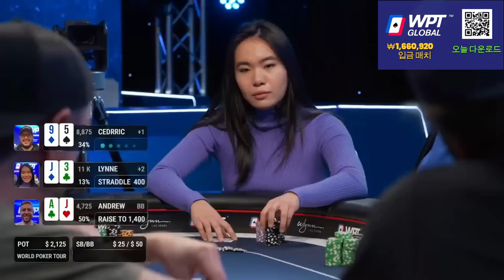WPT $25/$50 Vlogger Cash Game - Lynne Ji Goes All In!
If you missed our live stream from the Wynn Hotel in Las Vegas this week, you're in for a treat!
 Andrew Neeme, Johnnie Moreno (aka Johnnie Vibes), Ashley Sleeth, Lynne Ji, Poker Traveler, and Frankie from NextGenPoker were among the fantastic players at the table.
Pocket aces, trips, and three bets! Watch all the excitement that kicked off this fantastic world championship event.